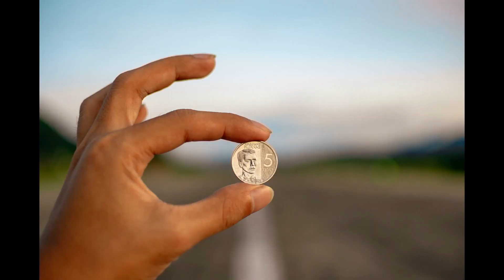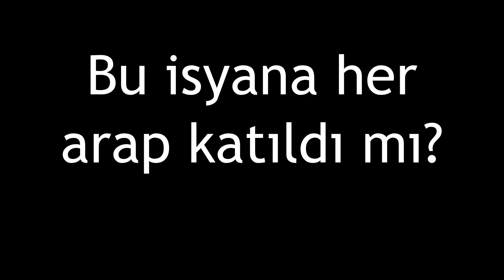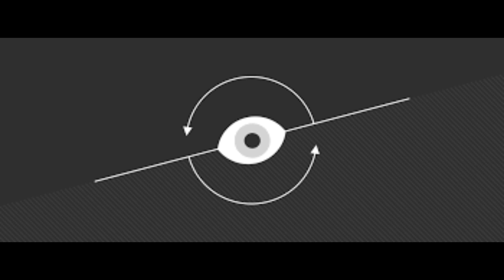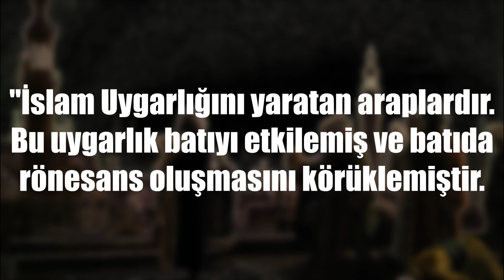Araplar Hain mi